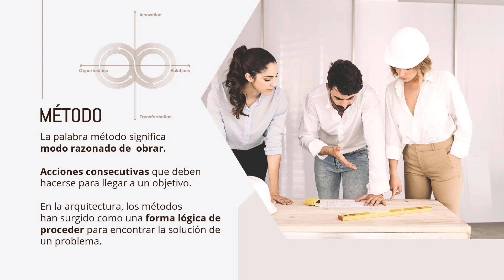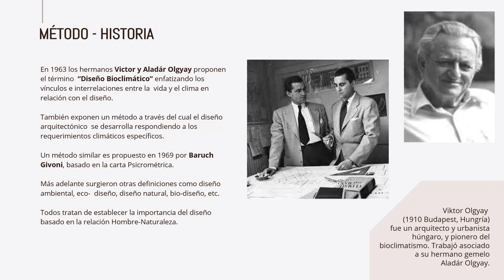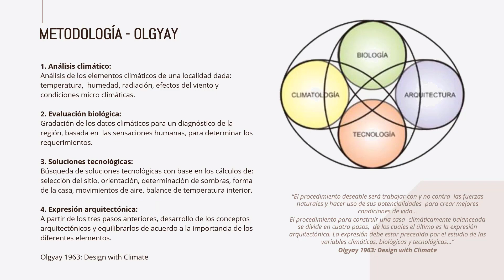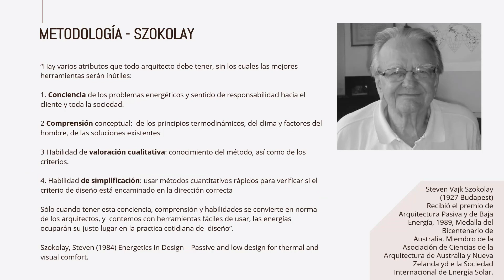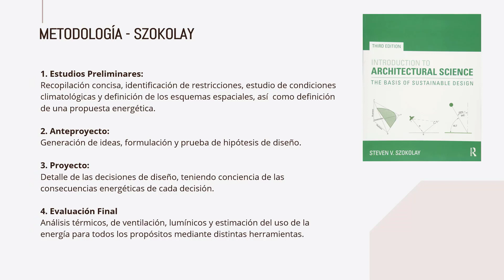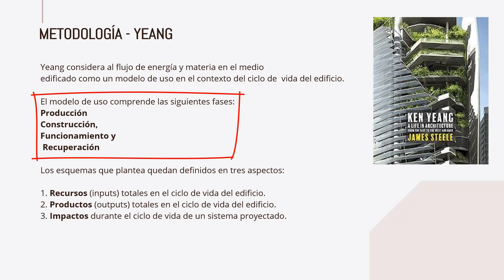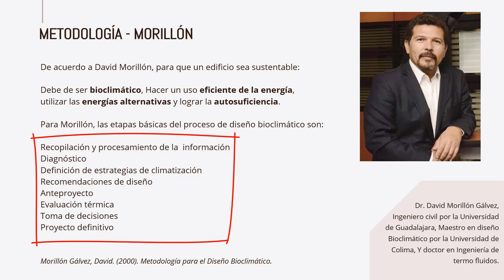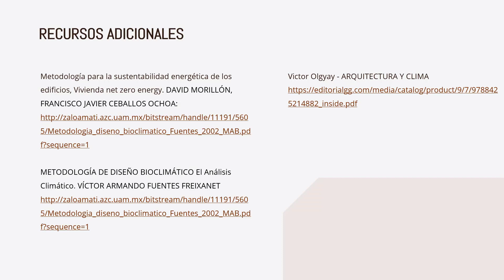Metodologías para el desarrollo de proyectos arquitectónicos SUSTENTABLES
Metodología para la sustentabilidad energética de los edificios, Vivienda net zero energy. DAVID MORILLÓN, FRANCISCO JAVIER CEBALLOS OCHOA:

METODOLOGÍA DE DISEÑO BIOCLIMÁTICO El Análisis Climático. VÍCTOR ARMANDO FUENTES FREIXANET